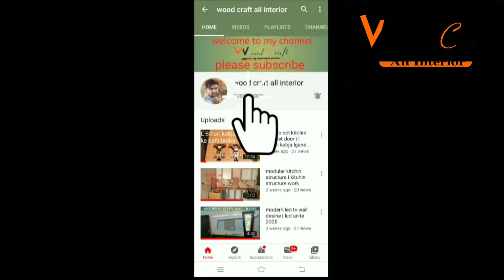welding karte waqt tile ko kharab hone se kese bachaye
hi
  i am Aashu interior contractor welcome to our you tube channel
 hmari video acchi lage to like kare share kare channel ko subscribe jaroor kare interior se related aapka koi bhi swal ho to comment kare m jwab dene ki poori kosish kroonga...

    is video me aapko dikhaya welding karte waqt tile ko kharab hone se kese bachaye

  dosto aapko hmare is you tube channel pe interior work information video  tools information video dekhne ko milegi

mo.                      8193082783